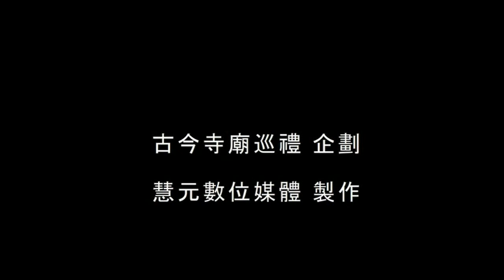10《因果故事动画》善人冯肖孟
【因果故事动画第一集】DVD 由古今寺庙巡礼网站企划、慧元数位媒体制作

善人冯孝孟与妻子都乐于济贫助困，积善之家必有余庆，夫妇俩人八十多岁身体依然健朗，子孙满堂，许多儿孙都高重举人，十分成器，一门荣华富贵。